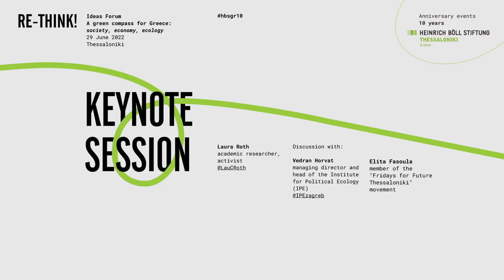Rethink! Ideas Forum #2 Opening new paths in politics: radical municipalism in Barcelona and beyond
Rethink! Ideas Forum - A Green Compass for Greece: Society, Economy, Ecology
29 June 2022
Thessaloniki Concert Hall - Μ2
10th anniversary of Heinrich Böll Foundation, Thessaloniki Office

Laura Roth, Academic researcher, activist
Vedran Horvat, Managing Director and Head of the Institute for Political Ecology (IPE)
Elita Fasoula, Member of the "Fridays for Future Thessaloniki" movement

Sessions: Opening new paths in politics: radical municipalism in Barcelona and beyond - Dealing with the urban-rural divide - Paving the way for Energy Democracy - Empowering open, inclusive communities